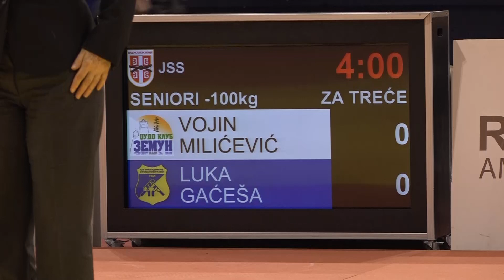Vojin Milićević ZEM Luka Gaćeša OML 1:0 -100kg PrvenstvoSrbijeSeniori2022 Bronza